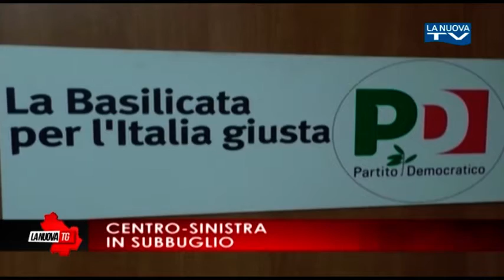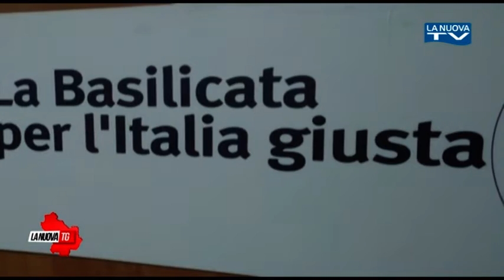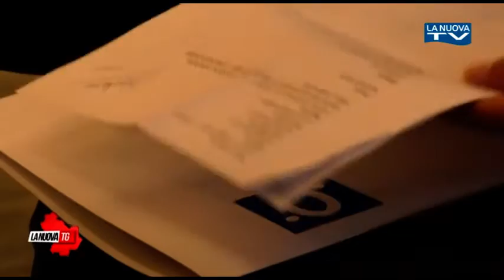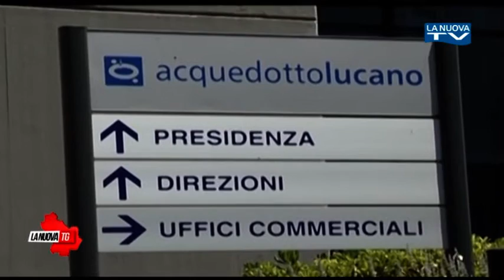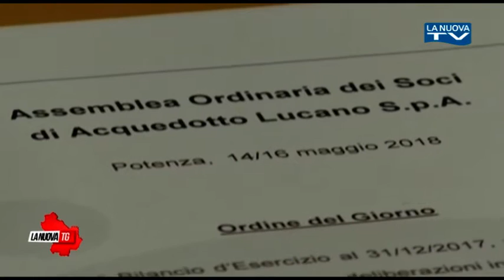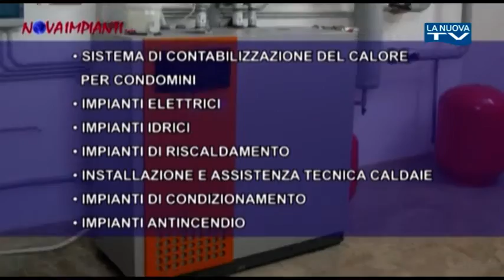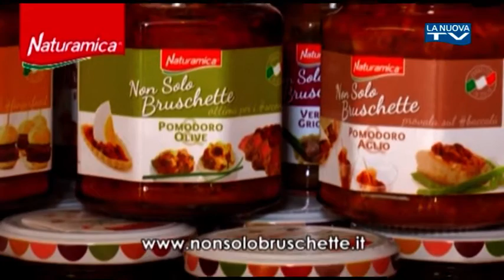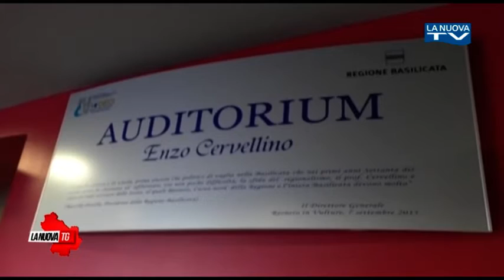La Nuova Tg edizione 13.50 16 gennaio 2019